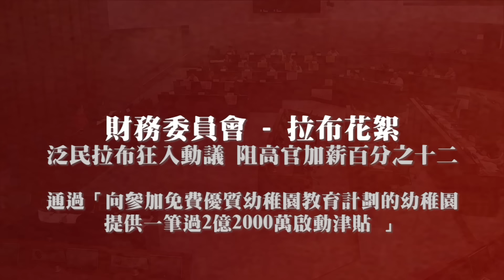拉布花絮：阻高官加薪百分之十二 陳健波甩轆狂失言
【拉布花絮：泛民拉布狂入動議 阻高官加薪百分之十二 陳健波甩轆狂失言】
今日晚上財委會會議上，正討論「向參加免費優質幼稚園教育計劃的幼稚園提供一筆過2億2000萬啟動津貼 」，由於下一項議案是 高官加薪百分之十二，長毛 梁國雄 等一眾泛民議員提交了大量的修正案以進行 拉布，以阻撓進行下一項高官加薪的撥款討論。然而在拉布戰中，竟然又有人甩轆失言，不過今次是 財委會 主席 陳健波，陳健波 在會議最後處理修正案時，突然說出「朱凱廸議員你提『鳩』（交）咗（修正案）...」及「張超雄你撤唔撤？」張超雄回應：「我緊係唔撤啦！」，引起連場哄堂大笑。

【長毛引國寶級名言罵林鄭　指民無信而不立】
長毛發言：子貢問政。子曰：「足食，足兵，民信之矣。」子貢曰：「必不得已而去，於斯三者何先？」曰：「去兵。」子貢曰：「必不得已而去，於斯二者何先？」曰：「去食；自古皆有死，民無信不立。」我想司長先了解國寶這段說話，不淨只是留意那些死物。「民無信不立」，無論你有多好的動機，你去破壞一個憲制或者一個建制，你便是犯了錯。文物可以被破壞，但是孔子的智慧是不會腐爛的。「民無信不立」，你今天說得天花龍鳳也沒有用，你是沒有咨詢，你是特意與馬會合謀繞過立法會的監察權！

【今早會議前抗議林鄭黑錘定音，先斬後奏】

林鄭月娥今早到立法會出席內會特別會議，交代在沒公眾諮詢下西九文化區內興建故官博物館事直，涉嫌違反《西九文化區管理局條例》。社民連到立法會示威抗議「故官硬上弓，摸底扮諮詢」，林鄭「黑錘定音，先斬後奏」，被踢爆違反《西九文化區管理局條例》沒作公開諮詢後，立即補獲扮諮詢。

梁國雄指，之前問林鄭月娥10個問題，她一個都無答，今日內會每名議員只有4分鐘提問，問完10條問題她都無時間回答。梁又指摘政府突然做諮詢是先斬後奏，「呃香港人」，偷換概念，質疑無論有無博物館，是否一定要在西九興建。